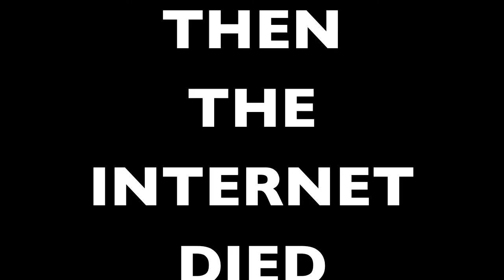Minecraft with Umbree and Solitude: Part 5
A little bit of Minecraft action with Solitude and Umbree. (Night=Blind Mode Engaged)